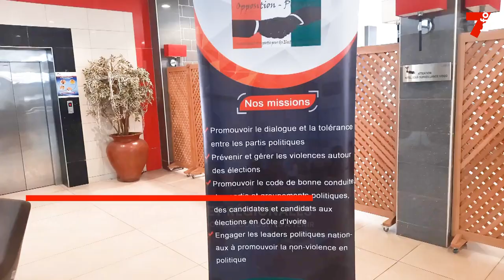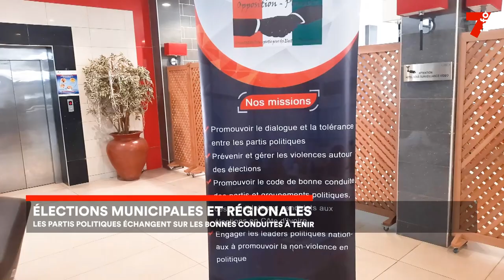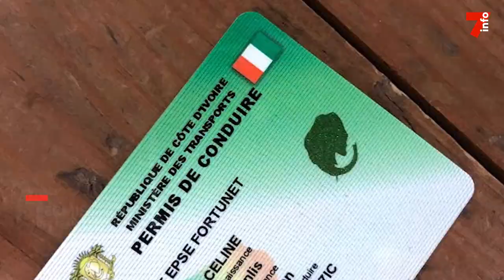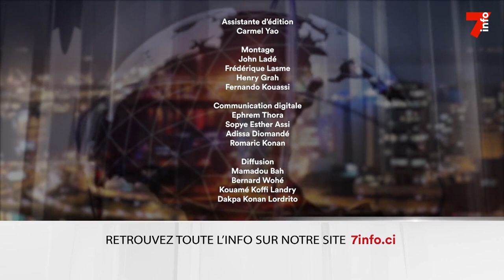Le 7 minutes du 9 février 2023 (édition du 6h)